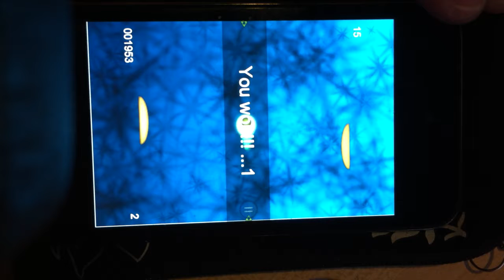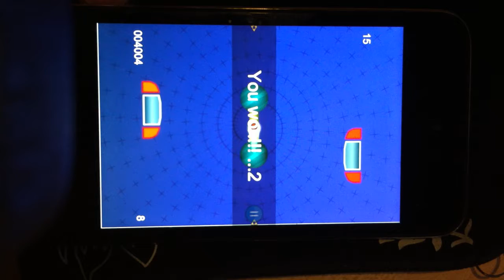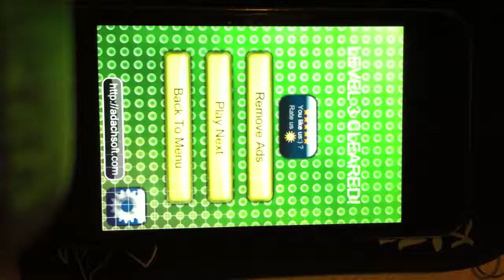How to play in Extreme Ping Pong 1.0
If you know and like old ping pong, you'll love this version. Extreme Ping Pong is an old game in a new edition, new graphics, new variety.
Get it right now, right here and start the play!!!

Game Features:
★ Full compatibility with the iPhone5 and iPod touch 5
★ Universal apps for iPhone and iPad
★ Game Center - Leaderboards
★ 30 awesome levels